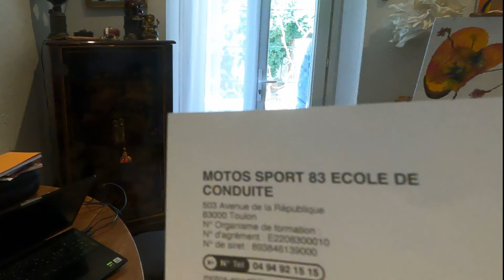Plein de nouvelles!!!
Je te montre :
00:00 00:27 : présentation
00:27 00:35 : gants chauffants
00:35 00:40 : micro
00:40 00:50 : casque
00:50 01:01 : logo
01:01 01:25 : attache GoPro sur le casque
01:25 01:36 : la dernière nouvelle
01:36 02:19 : conclusion